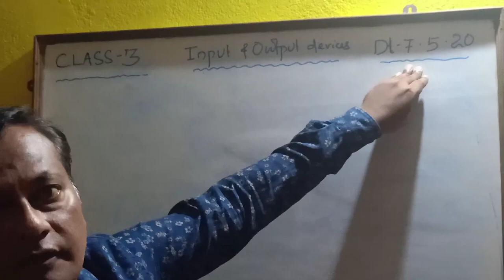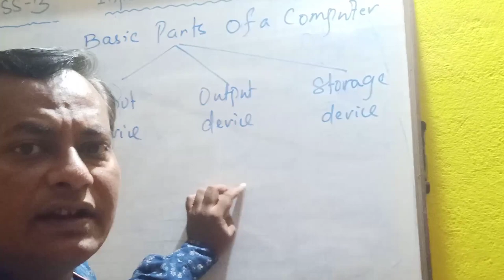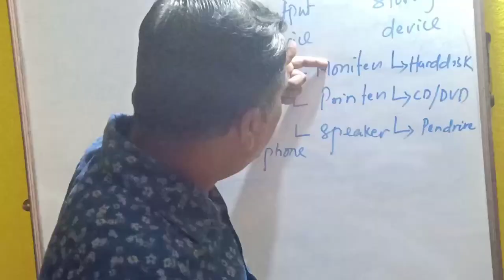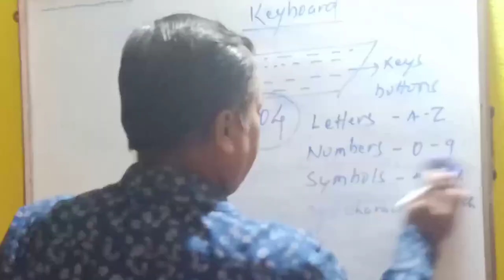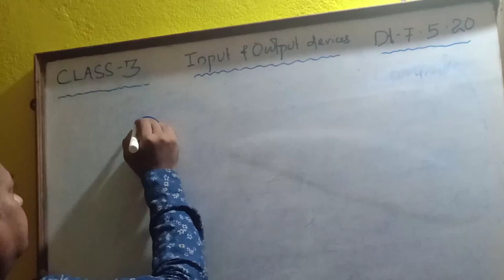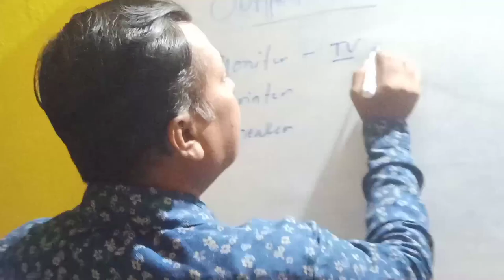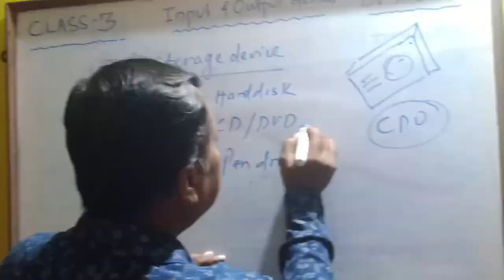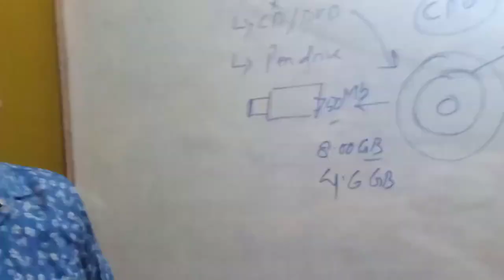Comp.Funda(Input n Output device)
IT CLASS -3